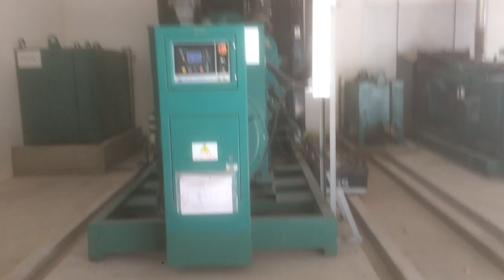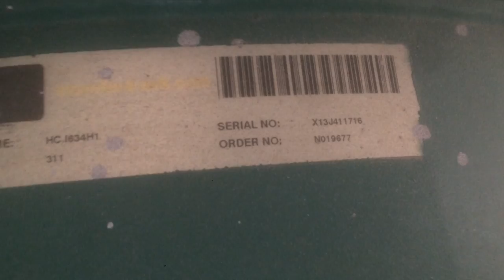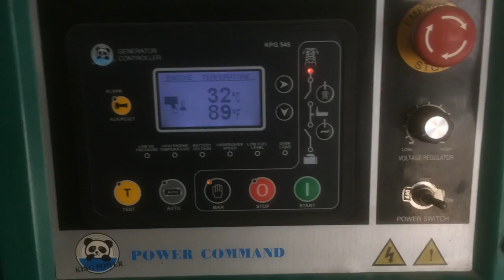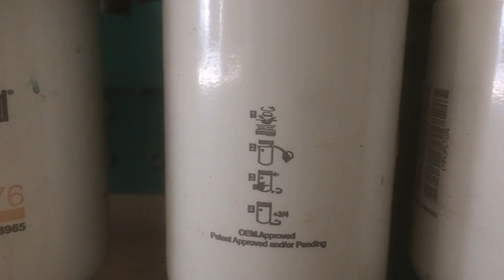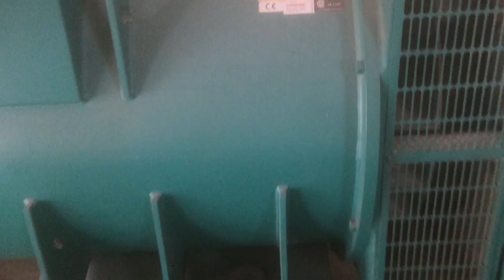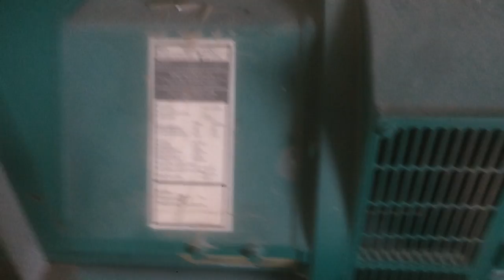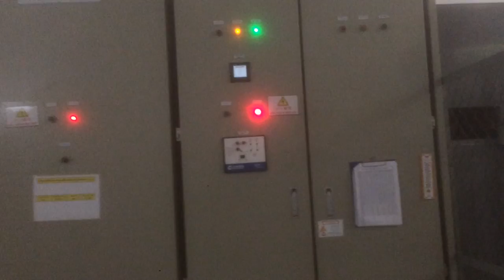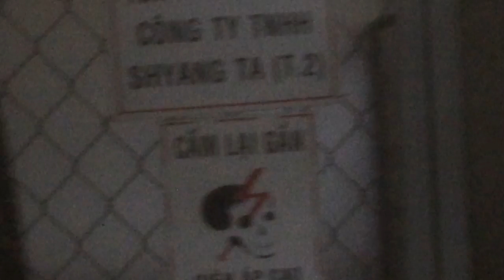Máy Phát Điện 3000Kw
máy phát điện khổng lồ phát điện cho toàn xưởng sản xuất